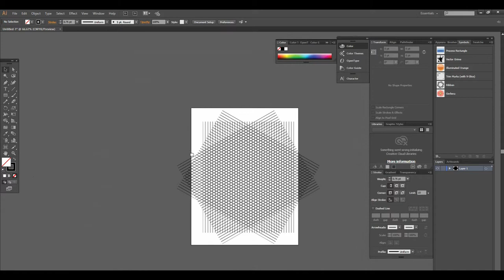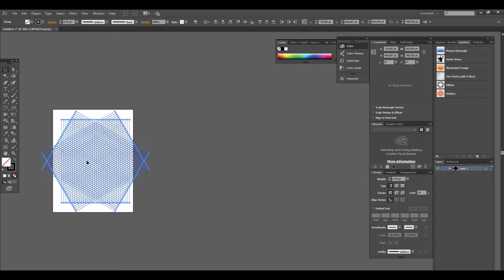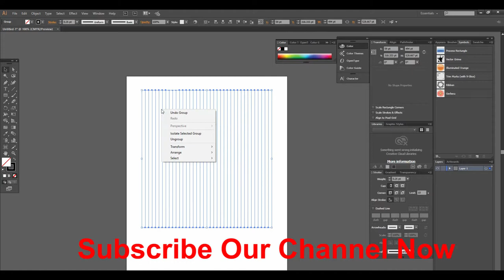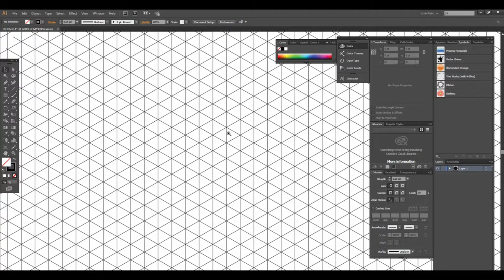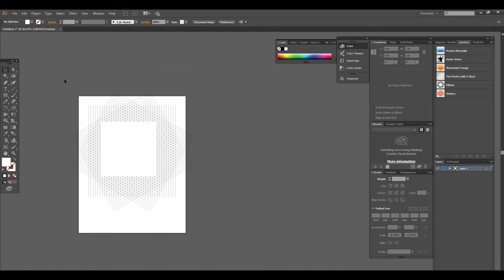How to Draw Isometric Grid Illustrator Tutorial | Tip of the Day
In this Illustrator  tutorial, learn you how to Draw Isometric Grid in illustrator with one example.

                                  list=PLGtehj1NxPje0DeGwN_tj87q7DvwKtcKW

                                                            list=PLGtehj1NxPjdDTxBVl-7v8NpEky9Yxqjw

Free poster for facebook post only for Imran Khan Supporters

well wishes
jawad younas
artistic mentor